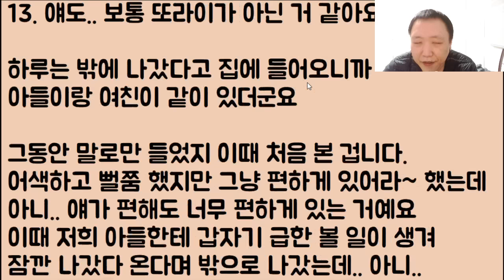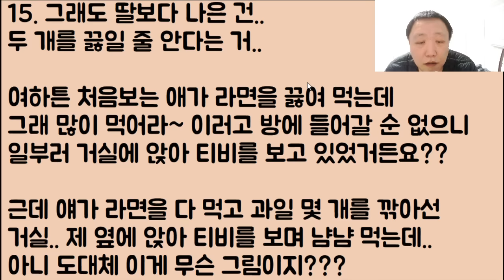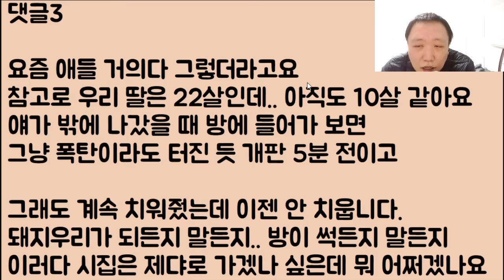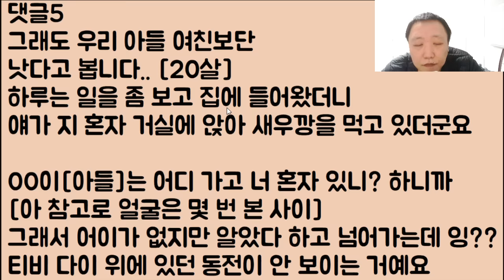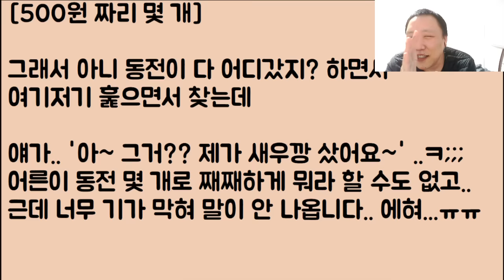미친🤣🤣🤣] 저희 딸은 완전히 미쳤습니다. 시집 절대 못 갈 거 같은데 더 큰 문제는 글쎄.. 아들 놈이 지 동생이랑 똑같은 걸 집에 데려왔어요ㅠ